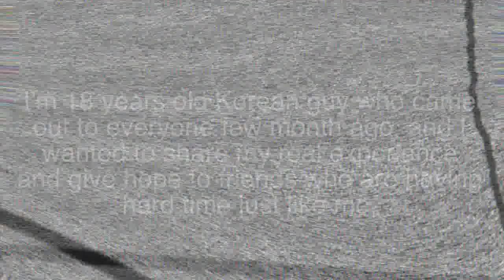Coming Out in Korea? (커밍아웃)[한글자막]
(한글자막있습니다!! THERE IS KOREAN SUBTITLES!!)
Hey guys! I made this video to share my COMING OUT experience in Korea to all of you guys. This is my first video so I got nervous. Please understand me!

#2 I'm normal Korean gay guy who wants to change LGBT community all over the world brighter. And I want to give hope and courage to someone who needs help :)